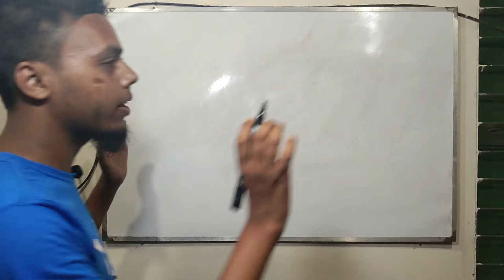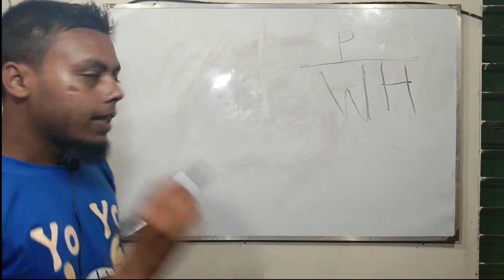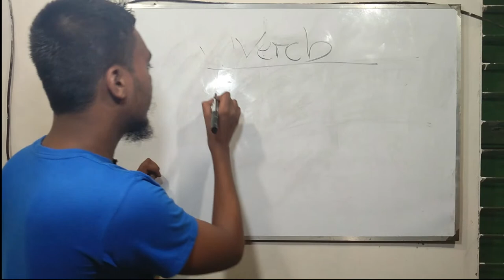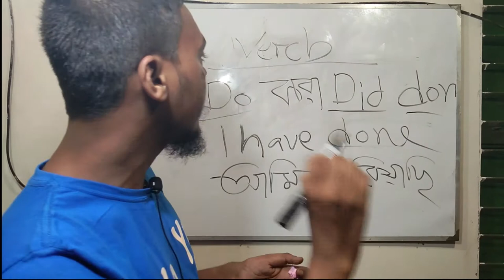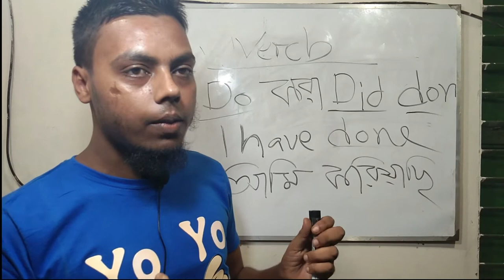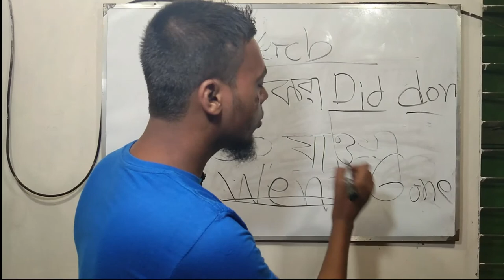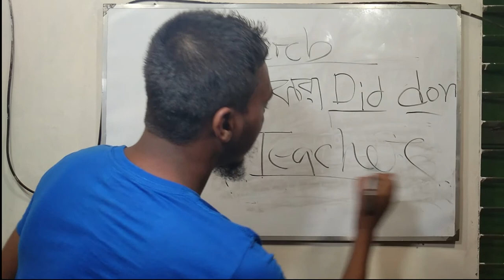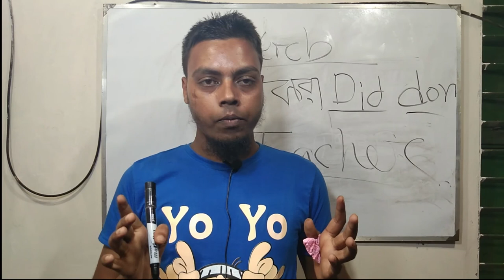How to learn english with bangla. How to speak in english with bangla